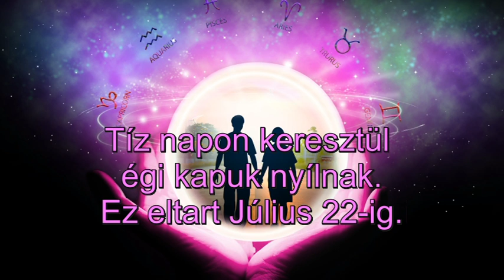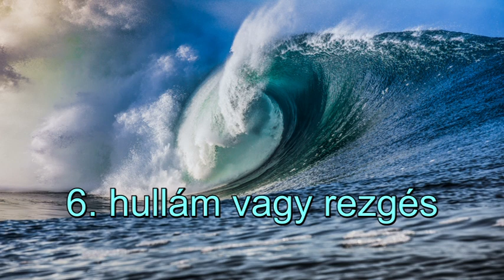Egy égi kapu nyílik a Maya naptár szerint Július 21-én "Érzelmek"